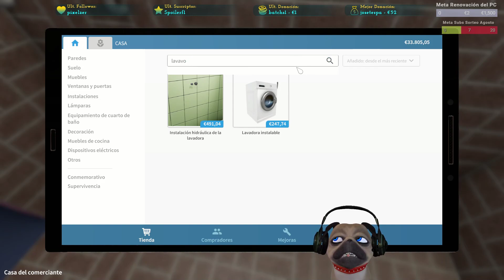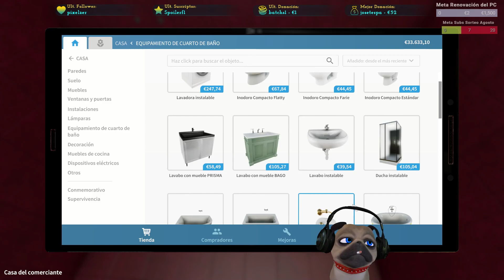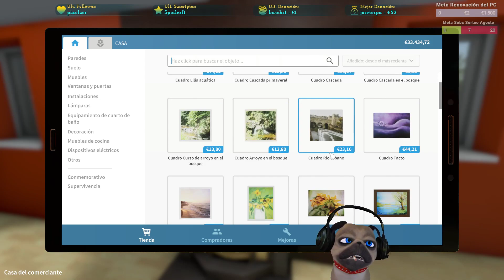House Flipper #8 "La casa de Heisenberg (Breaking Bad)" | En Español